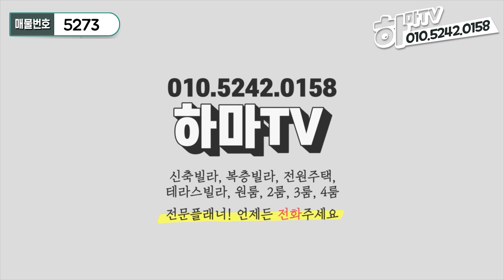[인천신축빌라] 대식구가 윷놀이 해도 되는 대형 거실! 솦조망 리조트 같은 빌라 /5273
안녕하세요
하마TV의 너구리 입니다

오늘 소개드리는 현장은
인천 서구 마전동 에 위치한 3개동 30세대 단지형 빌라입니다

주변 인프라
초중고 도보 10분
이마트 자차 5분
검단ic 자차 10분
검단 사거리역 완정역 자차 5분

앨레베이터:有
방3 화2 드레스룸1
인천 서구 마전동 3룸 현장입니다
분양가: 3억초중반
실입주금: 3000~